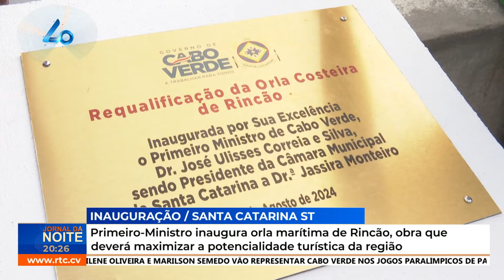Primeiro-Ministro inaugura orla marítima de Rincão, obra que deverá maximizar a potencialidade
Primeiro-Ministro inaugura orla marítima de Rincão, obra que deverá maximizar a potencialidade turística da região
RTC Online. Aqui, você está em Cabo Verde!